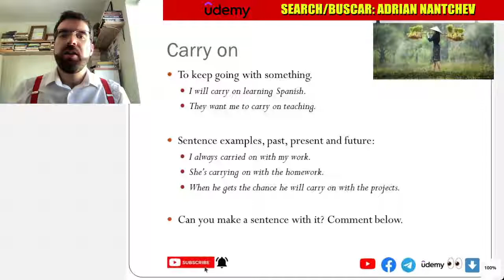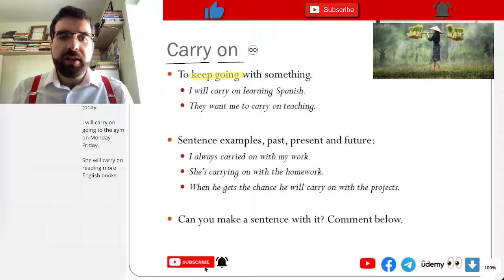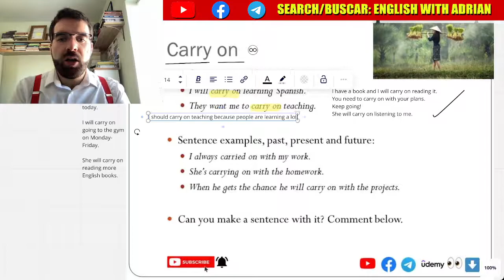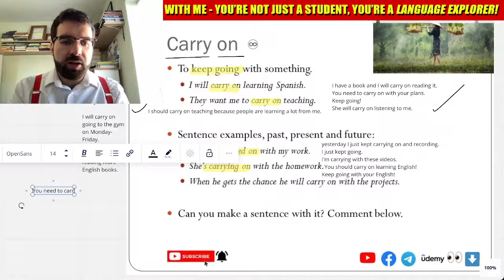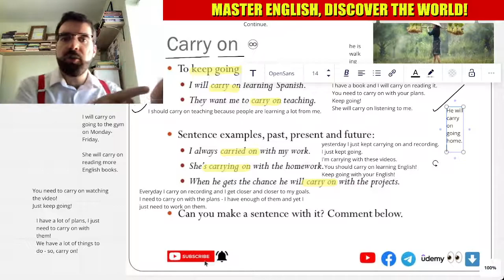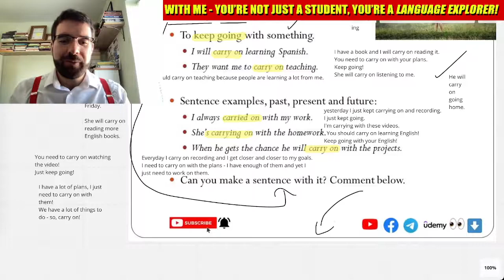'Carry On‘ , Saturday Phrasal Verbs #13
To keep going with something.
I will carry on learning Spanish.
They want me to carry on teaching.

Sentence examples, past, present and future:
I always carried on with my work.
She’s carrying on with the homework.
When he gets the chance he will carry on with the projects.